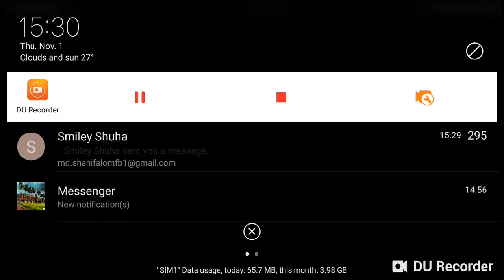Solo Vs Squad Free Fire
My first video on game play in this chennel...hope you like it